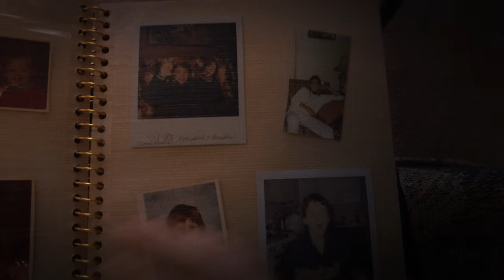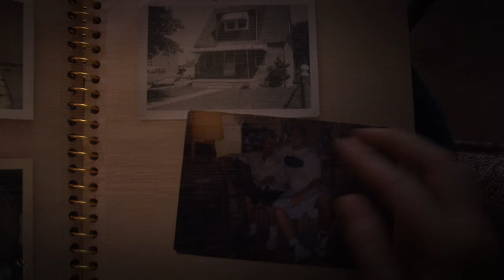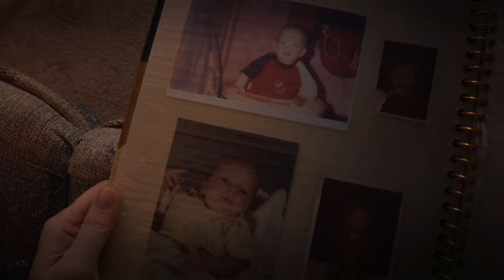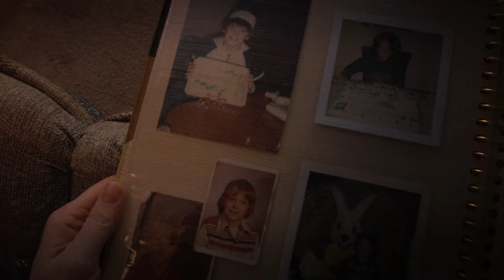Eminem ft. Taylor Swift - Drug (Music Video) (2023)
Drug · Eminem · Taylor Swift

Producer: Various Producers
Co-Producer: NX
Mixing & Mastering: NX
Cover: NX
Director: NX
FX: NX
SFX: NX
Effects: NX
Editor: NX